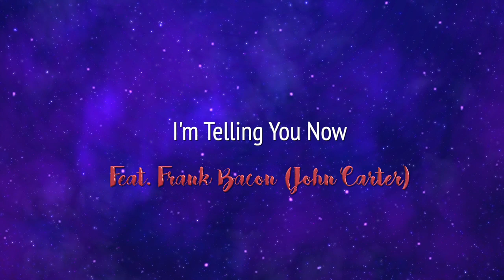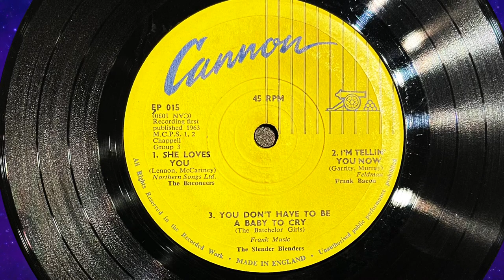I'm Telling You Now - Feat. FRANK BACON [John Carter]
"I'm Telling You Now" is a 1963 song by Freddie Garrity and Mitch Murray, originally performed by Freddie and the Dreamers and went to number two in the UK Singles Chart, becoming the band's biggest hit.
John Carter recorded a version for Cannon records in 1963 when he was involved in recording copies of big hits.